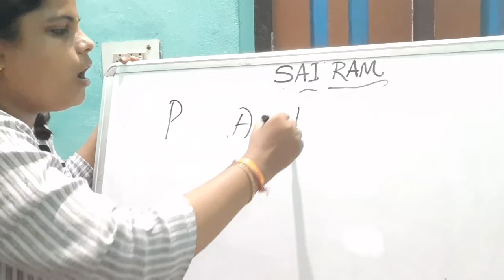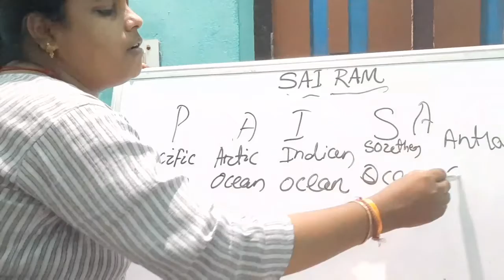PAISA Stands For. # delight amruta#